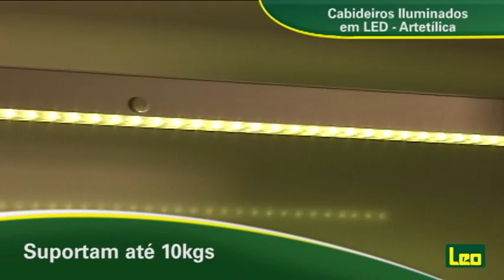Cabideiros iluminados Artetílica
Os Cabideiros iluminados da Artetílica são desenvolvidos em perfil de alumínio anodizado, acrílico difusor translúcido e ponteiras cromadas. São ideais para o interior de closets, pois destacam a coloração das roupas. Possuem baixo consumo de energia, e suportam até 10 kgs.
São indicados para painéis de 15 e 18 milímetros. Você encontra os cabideiros nas versões com acionamento por sensor e por interruptor, nos tamanhos: 515mm, 615mm, 715mm, 815mm, 915mm, 1015mm e 1115mm. Acompanham: um conversor automático bivolt, 1 calha passa-fio de 500mm, 2 parafusos e manual de instalação.